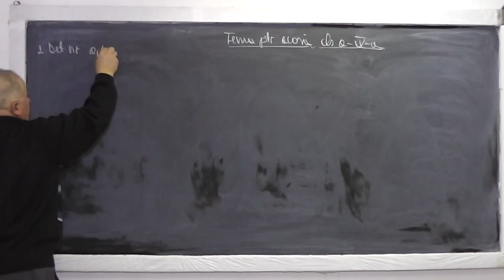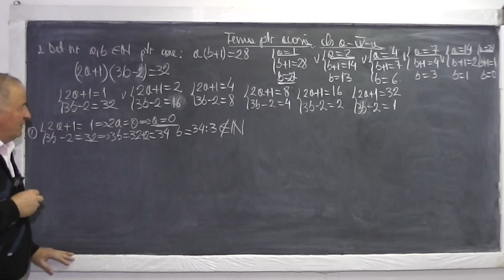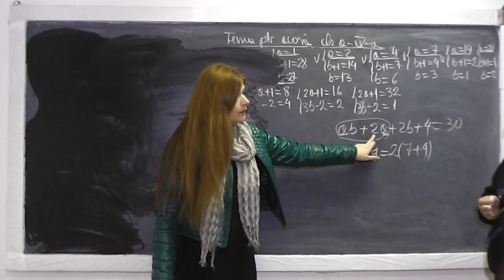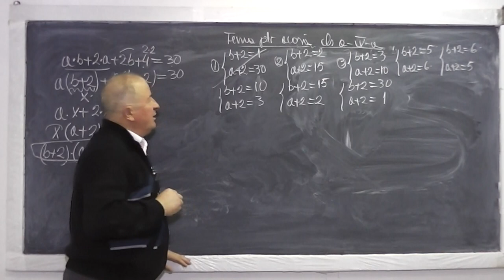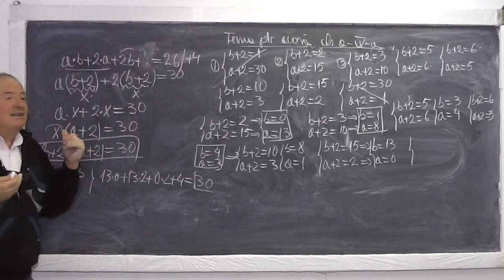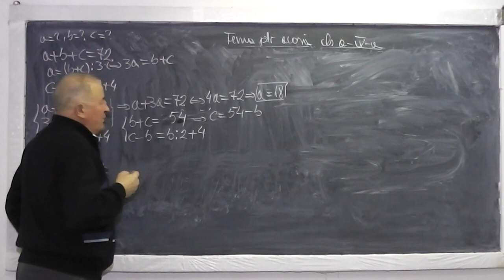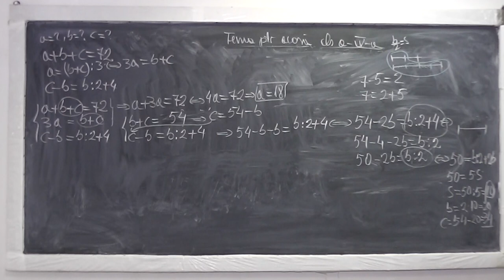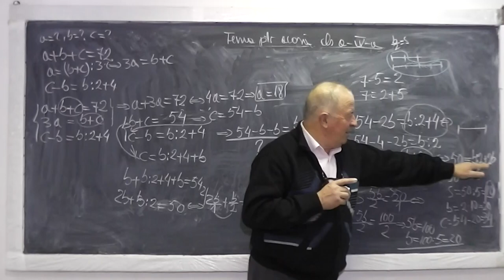1/2 Lectia 843 Determinarea unor numere in conditii date cu Metoda figurativa Operatii fractii Cls 4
Aceste lectii sunt sustinute de voi si daca va sunt utile, as aprecia un Like, Share, Comment - In aceasta lectie de matematica pe care o puteti vedea in direct si pe ne ocupam de tema pentru acasa la clasa a IV-a. Din cuprins: Produsul a doua numere = un numar dat (divizorii unui numar), Determinarea unor numere in conditii date (folosind metoda figurativa (cu segmente) si prin operatii cu fractii).